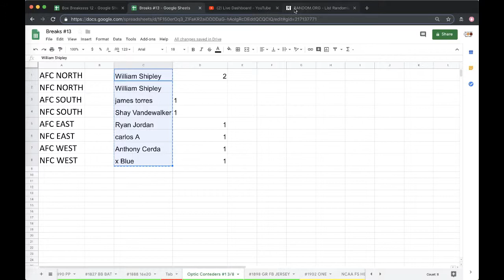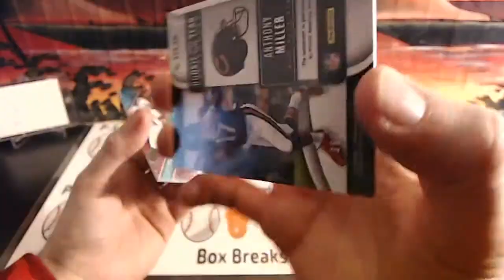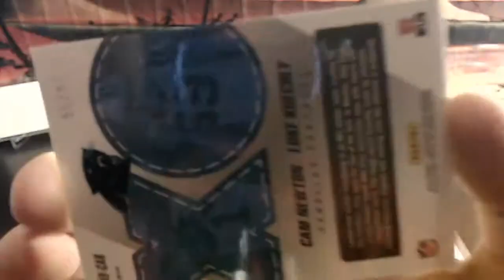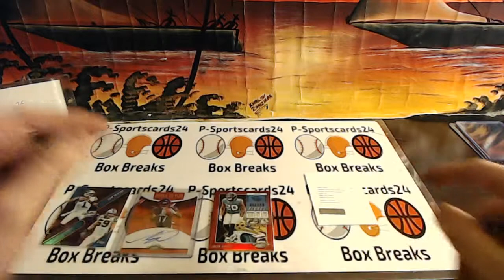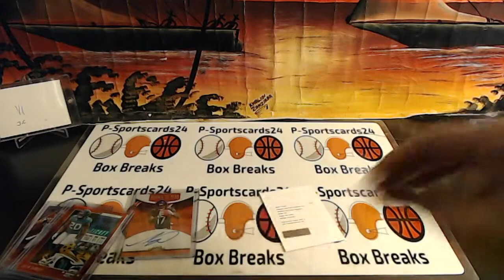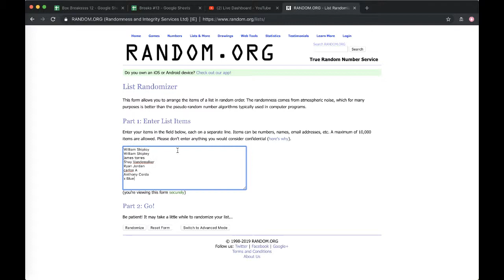Divisional Break #1 3/8 - 2018 Panini Optic Contenders LIVE Box Break